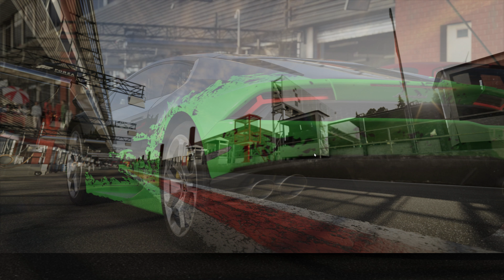Forza Motorsport 6: Apex 4k Career Mode (Race 5&6)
Forza Motorsport, the Xbox racing series from Turn
10 Studios and Microsoft, is driving over to our neck of the woods,
though it’s had a bit of work done. Forza Motorsport 6: Apex